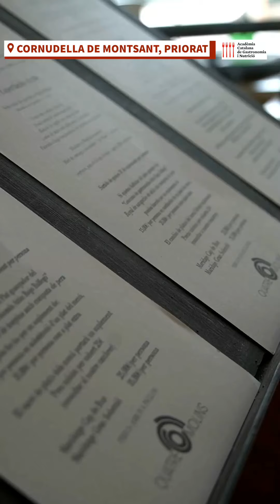Joves Cuiners estiu 2020: Rafel Muria, xef del Restaurant Quatre Molins